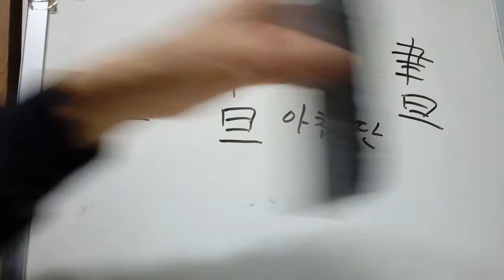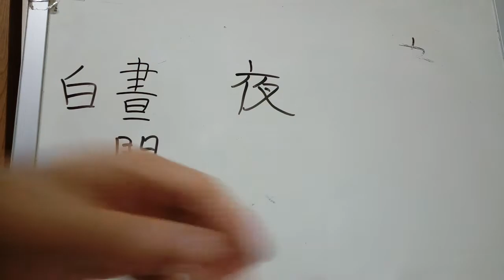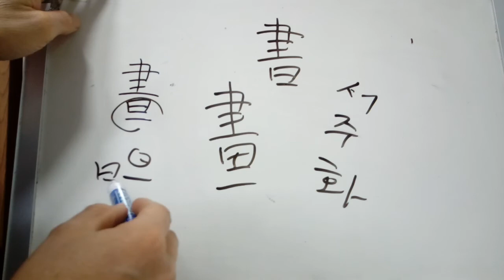6급 배정한자 64 ; 晝 낮 주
晝 낮 주
* 붓 율 + 아침 단. (聿(붓 율)은 붓에 털이 달리고 손가락이 있는 모습을 본뜬 글자라고 함) 아주 옛날에는 낮을 나타내는 말이 ‘붓 율 + 날 일’로 나타냈는데, 후대로 올수록 선을 하나 더 그어 ‘아침 단’으로 바뀌어 ‘낮 주’가 되었다고 한다. 글을 쓸 수 있는 시간과 관련하여 ‘붓 율’이 쓰였을 것이라고 한다.
* 晝間주간-낮, 白晝백주-대낮, 晝夜주야, 晝夜長川주야장천, 晝耕夜讀주경야독.